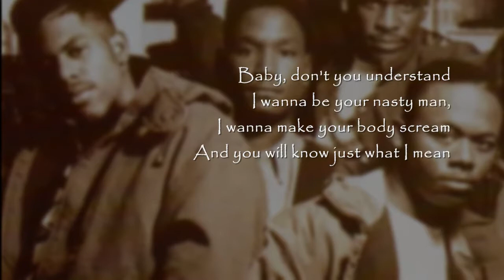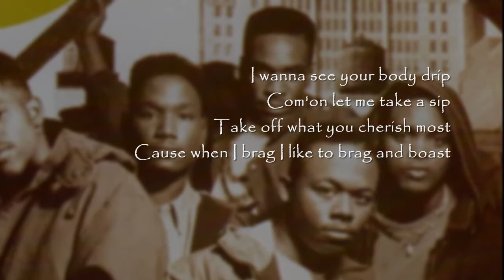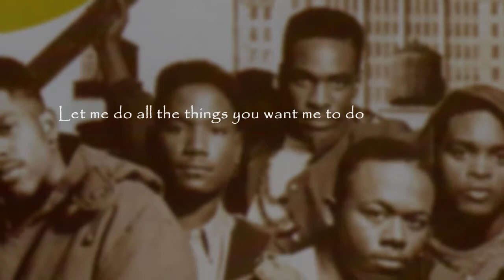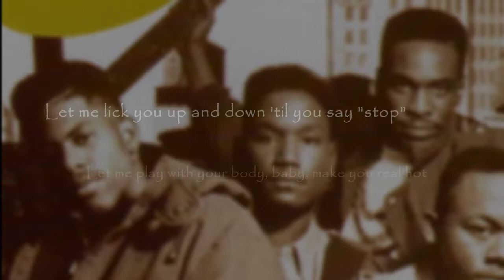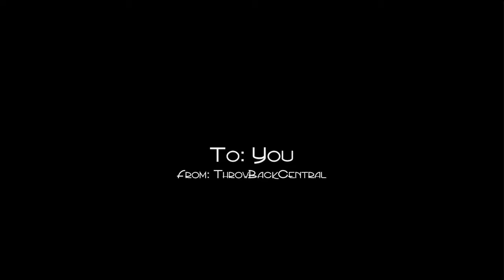Freak Me: SILK My Husband & My Testimony! 💞💃🕺💞LET’S GO!FALSEApostles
STAY TUNE! Liars Henchmen TonyHarvin Croc LukeEdmond Sheldon SatanChurch FalseDoctrine JimJones Leprechauns NarcissisticsLeaders Deceivers Manipulation LustfulDevils Huslters PimpPreachers Cowards RUN. ***NIKKI PALMER STRONG BEAUTIFUL SISTER! ONELOVE TO HER! 💪 ❤️💪IM VERY DANGEROUS TO A FALSE APOSTLE, Prophet, Teachers: I WILL EXPOSE YOU! You was tested and FAILED. “And have no fellowship with the unfruitful works of darkness, but rather reprove them. For it is a shame even to speak of those things which are done of them in secret. But all things that are reproved are made manifest by the light: for whatsoever doth make manifest is light. Wherefore he saith, Awake thou that sleepest, and arise from the dead, and Christ shall give thee light. See then that ye walk circumspectly, not as fools, but as wise, redeeming the time, because the days are evil.”

“I know thy works, and thy labour, and thy patience, and how thou canst not bear them which are evil: and thou hast tried them which say they are apostles, and are not, and hast found them liars:”